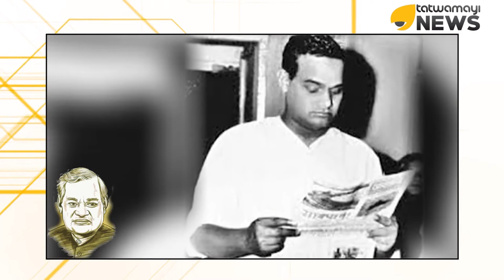അടൽജി...അമർ രഹേ...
ലോകാരാധ്യനായിരുന്ന മുൻ പ്രധാനമന്ത്രി ശ്രീ.അടൽ ബിഹാരി വാജ്പേയിജിയുടെ 96ആമത് ജന്മവാർഷികത്തിൽ ആ മഹാനുഭാവന്റെ ഓർമ്മകൾ നമുക്ക് വഴി കാട്ടട്ടെ...